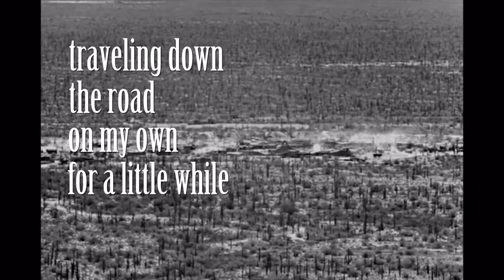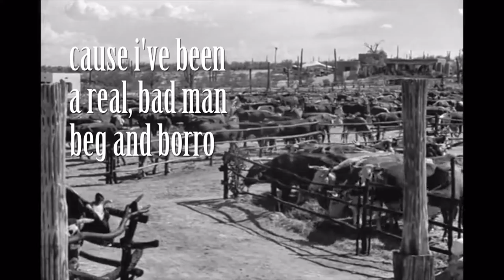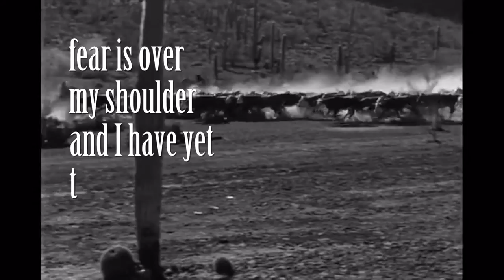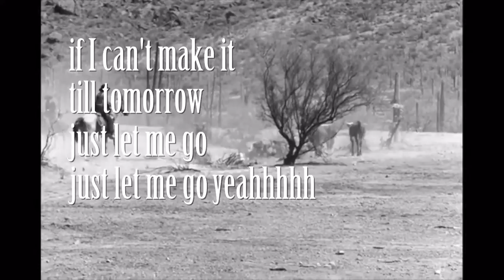Twangover - Livin' in the Wind [Lyric Video]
Livin in the Wind
[Intro]
Am   F
And somebody told me to take the righteous path
But i don’t know where I am headed now

[Verse]
Am      F
Traveling down the road, on my own for a little while
Am      F
Feeling full of sin, where do i begin, no time to reconcile
Try n’ open up my eyes, find something new i wouldn’t recognize
Thoughts of you sending thoughts of me, dealing with this horseshoe mystery
When the mouths open up to feed, Will I be there to lead, or in my own melody?
Feeling sorry for myself, holding my penny wondering, where’s my wealth
We’ll I’ve learned a thing or two, yeahhh

[Chorus]
Dm Bb  F
It's about living in the wind
Dm Bb  F (Riff)

[Verse]
Southbound, wearied sound, where the thoughts can’t be found
Well I’ll build myself the promised land, watch it crumble in the sinking sand
Funny how its seems to let go, battling the highs with the lows
Hallelujah they say, ooo but not today
(cause) I’ve been a real bad man
Beg and borrow when i can
Some things i keep a missing’
Solidarity to keep me wishin’
Cause i learned a thing or two, yeah

[Bridge]
Am  F (G)
Fear is over my shoulder
And I have yet to inform her
Of my earlier times
Would she even mind?
Treading the water that keep me from sinkin
Only thing I’ve taught her is my drinkin
Keeps her man sane
If i could only remember my name
And if I can’t make it to tomorrow
Just let me go
Just let me go yeah yeah